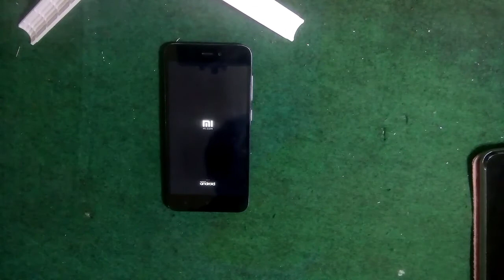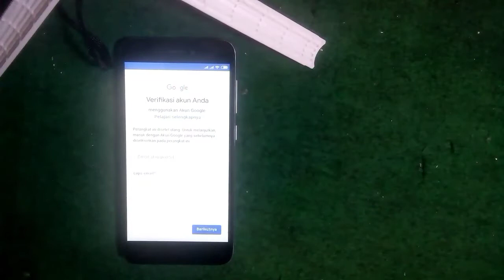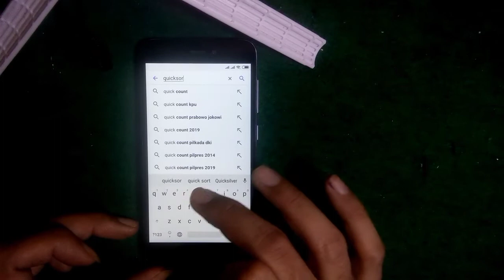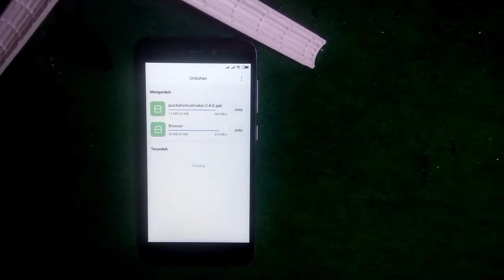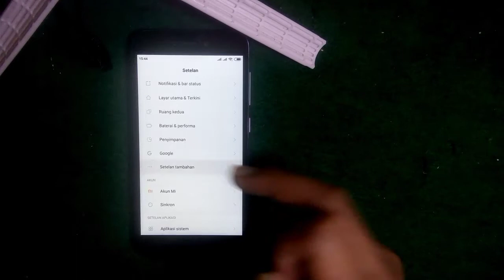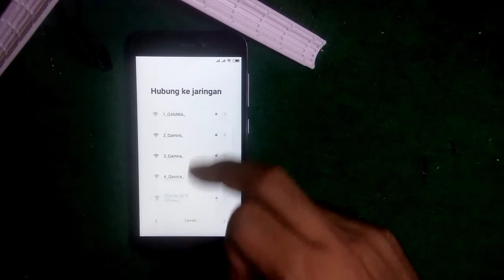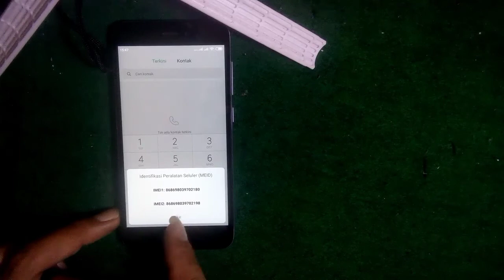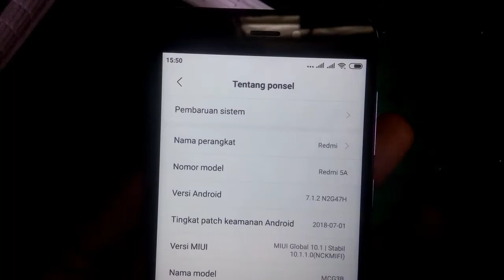Cara Buka Kunci Akun XIAOMI REDMI 5A MODEL MCG3B TANPA PC or Unlock FRP Google account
cara buka akun google di xiaomi BYPASS FRP sangat mudah

Musik dalam video ini :
Pelajari lebih lanjut :